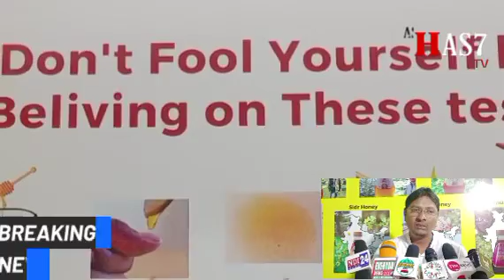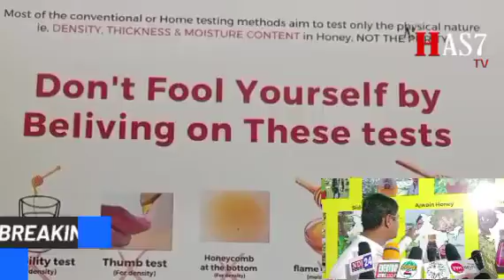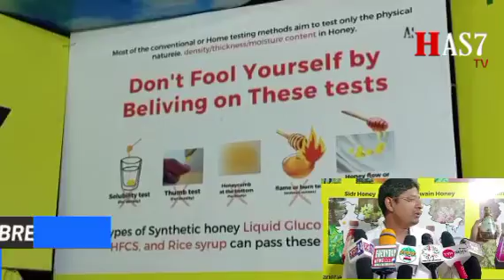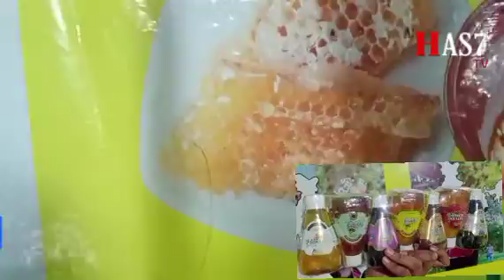BHARAT HONEY special offers 15 Days Available Now Numaish all india industrial exhibition Nampelly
BHARAT HONEY special offers 15 Days Available Now Numaish all india industrial exhibition Nampelly Hyderabad